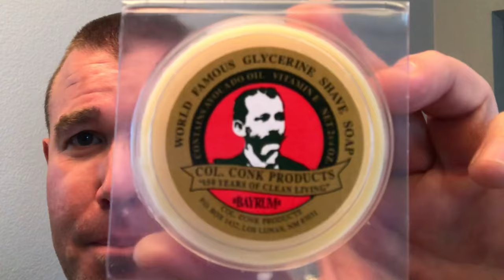Bay Rum,a classic for all wet shavers! Colonel Conk Bay Rum Shaving Soap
COL CONK BAY RUM SUPER BAR SHAVE SOAP #145 $5.90

Supreme Glide Pre-Shave Formula 225 ml/8 fl oz. by Crown

WSP "El Grande" Double Edge Safety Razor (Closed Comb)